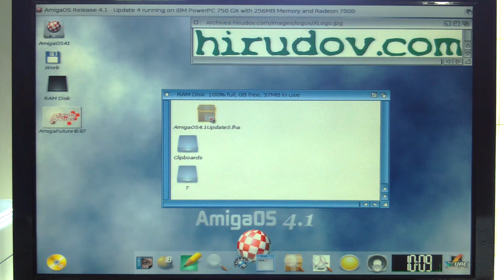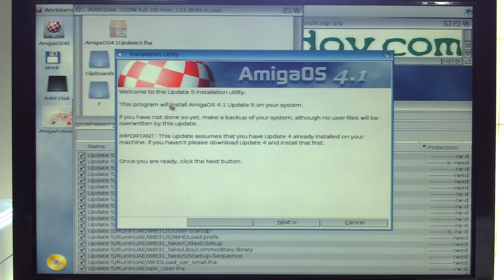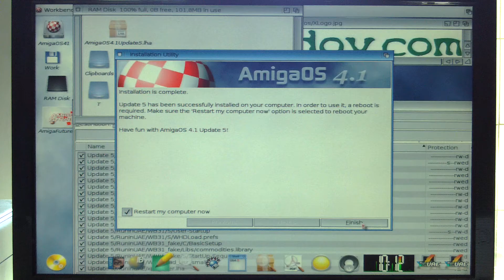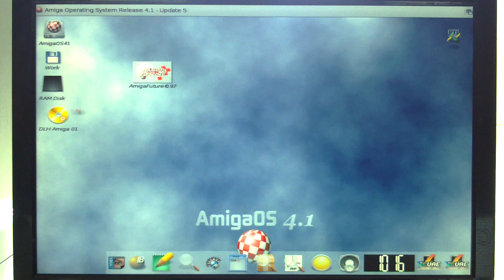Update to AmigaOS 4.1.5 on Micro AmigaOne hardware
presents update of AmigaOS 4.1 to the 4.1.5 version of the Operating System or also known as AmigaOS 4.1 Update 5. The hardware is microAmigaOne with 256 MB RAM. After the installation, a cold boot is performed and then the about screen with the new information. The AmigaOS 4 Quickstart Guide and the AmigaOS 3.9 are also seen in the video.